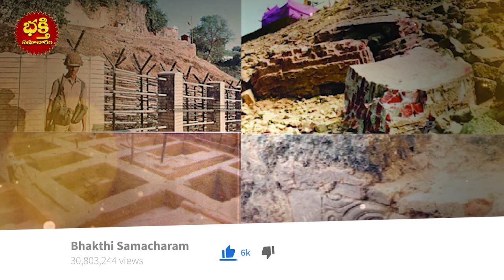అయోధ్య రామ మందిరంలో జరుగుతున్న మహాఅద్బుతంమీ కళ్ళతో చూస్తే కానీ నమ్మలేరు | ayodhya ram mandir facts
అయోధ్య రామ మందిరంలో జరుగుతున్న మహాఅద్బుతంమీ కళ్ళతో చూస్తే కానీ నమ్మలేరు | ayodhya ram mandir facts telugu | bhakthi samacharam

ఇంటి నుండే మీ పిల్లలకి  LIVE CLASSES ద్వారా చదువుకొనే అవకాశాన్ని కల్పించండి
ఇక్కడ ఉన్న లింక్ ద్వారా రిజిస్టర్ అవ్వండి

School@Home by Extramarks allows learning to continue from the comfort of home. Attend live classes, take tests, worksheets and more!